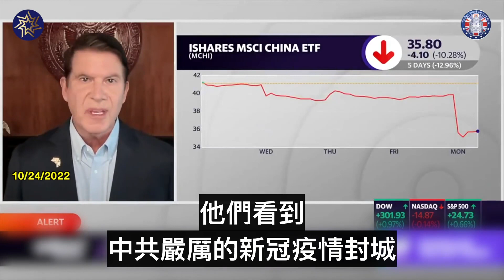[粵語新聞]TechDiplomacy 主席基思·克拉奇說: "習近平不僅是自毛澤東以來最強大的獨裁者，而且他可能更加危險。